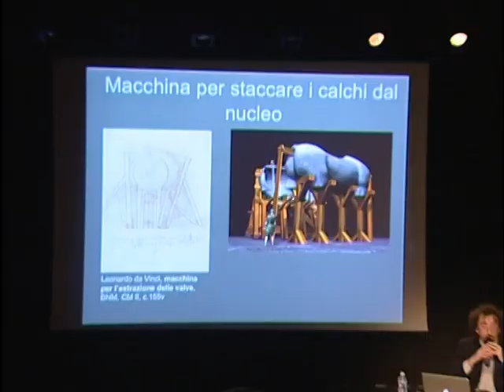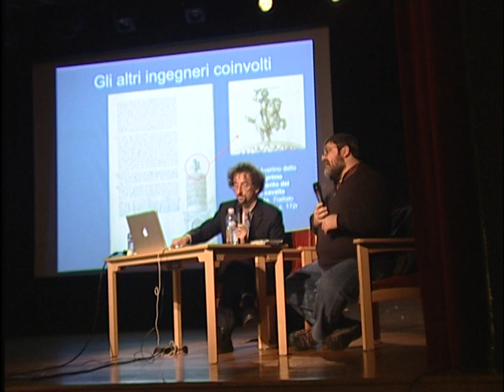Conférence sur Léonard De Vinci "La Fonderie de Sforza" - Mars 2008